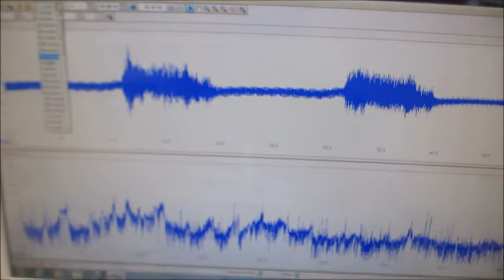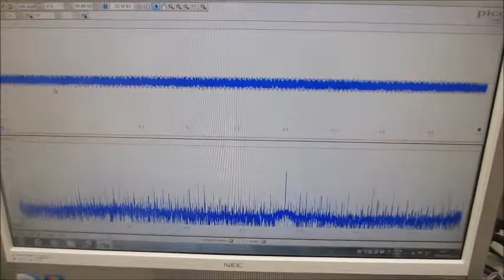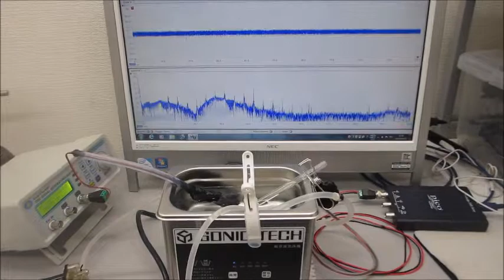小型ポンプと、超音波プローブによる超音波制御技術（超音波システム研究所）